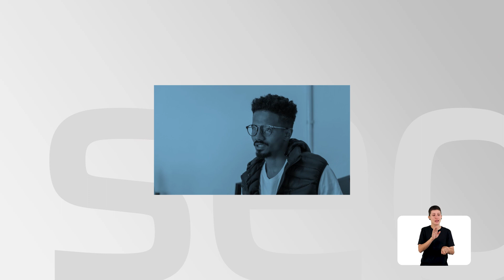Segware Sem Fronteiras | Episódio 04 - Diogo Bezerra, Mais1Code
Diogo Bezerra, empreendedor e Jovem Líder das Américas, é o entrevistado deste episódio do Segware sem Fronteiras. Aos 29 anos, ele é fundador da Mais1Code, projeto que visa ampliar o acesso ao ensino tecnológico a jovens de baixa renda, capacitando e viabilizando sua entrada no mercado de trabalho, além de gerar mão de obra qualificada para as empresas de tecnologia.

Quem conduz a entrevista é nosso CEO Luciano Moraes.

O Segware sem Fronteiras foi um projeto idealizado para celebrar os 21 anos da nossa empresa, e que valoriza o que há de mais precioso construído ao longo dessas duas décadas: o relacionamento com as pessoas.

Você vai conhecer histórias que podem te inspirar na forma de gerar negócios, administrar uma empresa, lidar com pessoas e INOVAR.